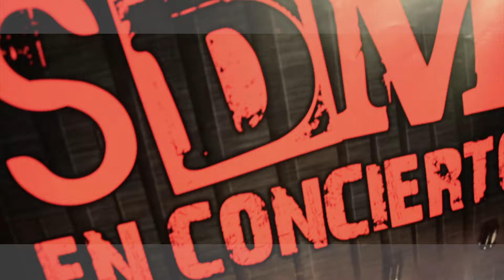SDM "Manifiéstate" - Videoclip oficial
Artista: SDM
Canción: Manifiéstate
Álbum: Mucho listo y pocas nueces (Maldito Digital, 2012)